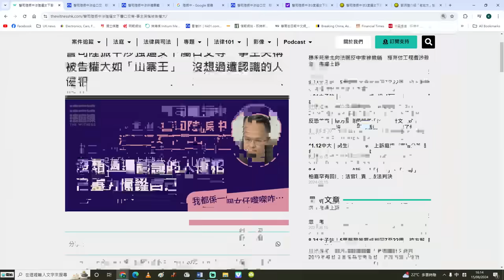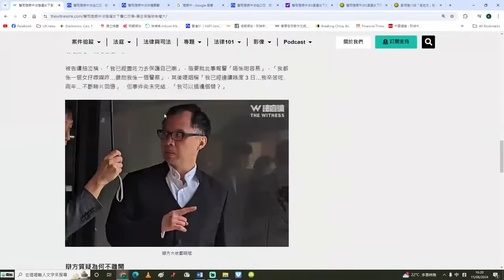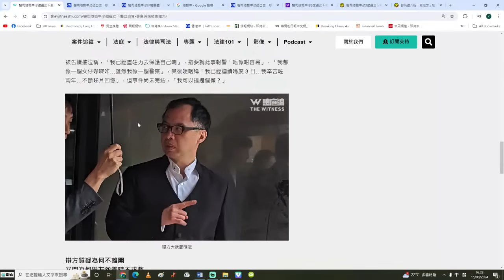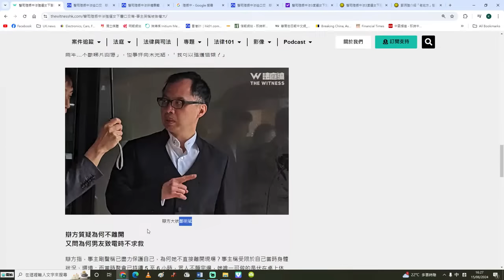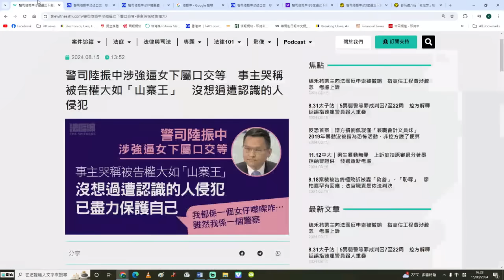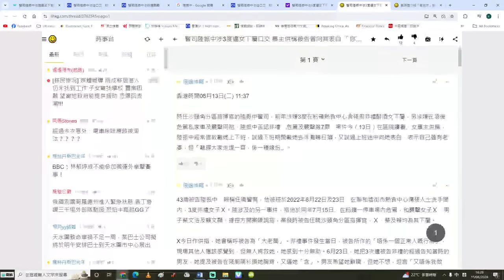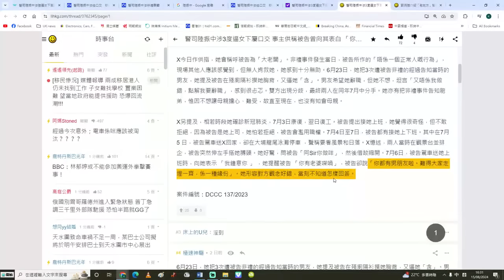【警圈真亂1B】警司陸振中被指三次侵犯女警！女警庭上不堪回首失控爆喊！律司追問為何唔咬斷佢 16/08/2024